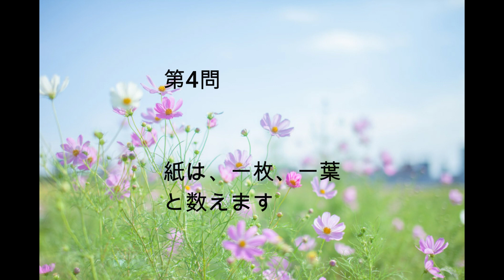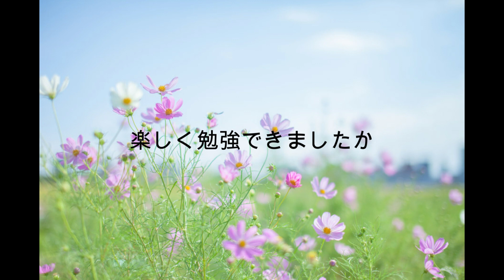ものの数え方を知っていますか 7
単位とは違うものですが、全く無縁とも言えないものの数え方を助数詞というそうです。
例えば、お菓子・米・テレビ・包丁・機械・車などそれぞれ違います。この助数詞について紹介します。